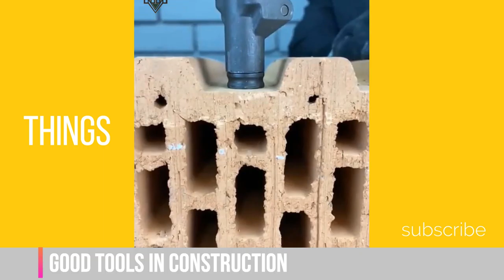Things|Good tools in construction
Good tools in construction
things to do when your bored,
things to draw,
things to build in minecraft,
things to get for christmas 2020,
things to do when your bored at home,
things i bought at sheetz,
things to do in minecraft,
things girls do that guys love,
things are gonna get better,
things ain't what they used to be,
things and such,
things are gonna get crazy,
things are getting a little wild and cayou’s house meme,
things are going to get easier,
things a man oughta know,
things are changing tupac,
a thing,
a thing called love,
a things bright and beautiful,
a things must pass,
a thing about life,
a things fall apart,
a thing called love remix,
a thing called love johnny cash,
things being crushed,
things boys do that girls like,
things babies like to watch,
things blowing up,
things bobby darin,
things bilingual people do,
things black culture popularized,
things behind the sun,
b things q&a,
b things for show and tell,
b things name,
a&b things break up,
a and b things intro song,
a and b things cheating prank,
a&b things pregnant prank,
a and b things pranks,
things change,
things caught on camera,
things can only get better,
things change people change feelings change too,
things change j cole,
things cats like to watch,
things caught on camera reaction,
things change dwight yoakam,
c things for show and tell,
vitamin c things,
sesame street c things,
m&c things,
vitamin c things in tamil,
vitamin c things to eat,
cookie swirl c things,
citv c things,
things done changed,
things dogs like to watch,
things dr bright is not allowed to do,
things david goggins says,
things dogs hate,
things dogs love,
things dads say,
things done changed instrumental,
d things at home,
d things for show and tell,
d things name,
talk d things boss,
tenacious d things i want,
vitamin d things,
e&d things,
m&d things,
things exploding,
things everyone should know,
things every girl needs,
things emts say,
things every man should own,
things explained,
things every man should know,
things extroverts say,
e things name,
e things at home,
e things for show and tell,
/e things in roblox,
vitamin e things,
letter e things,
vitamin e things in tamil,
little things,
things fall apart summary,
things for babies to watch,
things for cats to watch,
things for kids,
things for dogs to watch,
things found underwater,
things fall apart chapter 9,
things fall apart chapter 12,
f thing,
f thing name,
f thing iklan,
f things for show and tell,
letter f thing,
internet of things,
x&f things,
stranger things f bomb,
things guys do that girls like,
things girls do that guys love tik tok,
things going on lynyrd skynyrd,
things girls do but won't admit,
things girls do that guys hate,
things guys like about girls,
things getting crushed by hydraulic press,
g things around the house,
g things for show and tell,
g things name,
mac g things i do,
polo g things,
alex g things to do,
letter g things,
parle g things,
things have changed,
things have changed bob dylan,
things he knows,
things happen dawes,
things he knows part 14,
things he knows part 8,
things haven't been the same since my birthday,
things he knows part 10,
h things and skills,
h things for show and tell,
h things around the house,
h things start,
h&m stranger things,
h mart best things to buy,
stranger things h&m collection,
stranger things h,
things i hate in gacha videos,
things i hate in afton family videos,
things i've shoved up my arse,
things i should have said,
things i've seen,
things i can't say,
things i'll never say,
i think,
i think i'm in love,
i think we're alone now,
i think you broke my heart again,
i think we got a winner tiktok,
things just ain't the same deborah cox,
things just got worse,
things just go better together,
things just ain't the same,
things just got worse mukbang,
things joji can't live without,
things juice wrld can't live without,
things james charles can't live without,
j things for show and tell,
e&j things,
d&j things,
letter j things,
k&j things,
j rabbit happy things,
j cole first things first,
things kids say,
things kids never say eh bee family,
things kids can cook at home,
things karens say,
things keep getting better,
things kevin hart can't live without,
things kylie jenner spends her millions on,
things kittens like to watch,
k things name,
k things at home,
k things for show and tell,
k things in the house,
k things around the house,
j&k things,
gracie k things to do,
b&k things,
things left unsaid,
things lil baby can't live without,
things left unsaid disciple,
things louis cole,
things left unsaid pink floyd,
things leopard geckos do,
things latina moms say,
things like that,